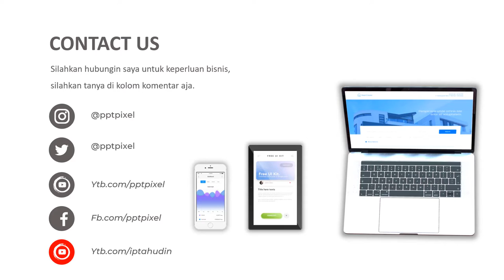IKLAN BUNGA, JANDA BOLONG, BUNGA VIRAL, HIASAN, BUNGA HIDUP, TAMAN, PROMOSI DIGITAL, JASA VIDEO PROM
Jasa Video Iklan Bunga, Janda Bolong, Bunga Viral, Hiasan, bunga hIdup, Taman, Promosi Digital, janda bolong, tanaman hias, monstera, Jasa Video Promosi

           KUMPULAN CONTOH VIDEO KAMI
2. CONTOH VIDEO FASHION SHOW
5. CONTOH VIDEO PERSONAL BRANDING
7. CONTOH VIDEO COMPANY PROFILE
8. CONTOH VIDEO PROMOSI MASAKAN
9. CONTOH VIDEO IKLAN KENDARAAN
10. CONTOH VIDEO UCAPAN, UNDANGAN

By : Iptahudin
m.me/iptah